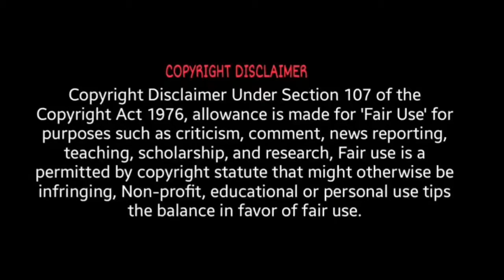kekepalmer is looking fabulous her skin is cleared up